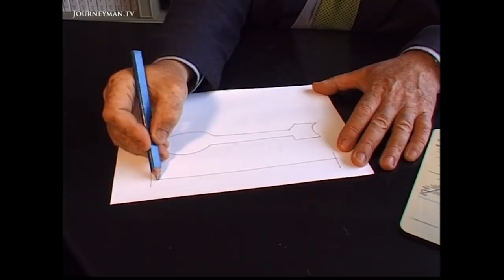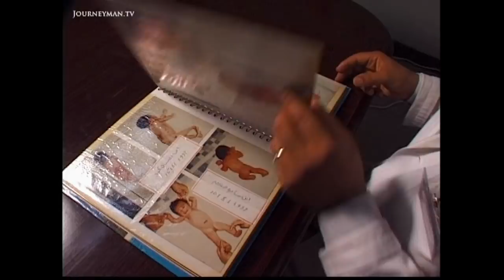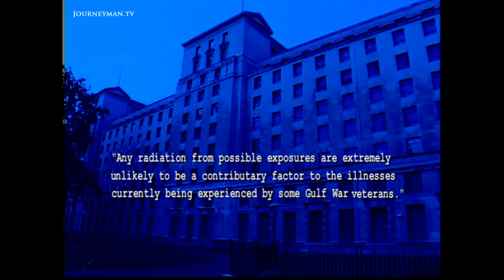Has the West Poisoned Iraq's New Generation? (1999)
Depleted Uranium Fallout (1999) - The effects of fallout from depleted uranium shells used in the First Gulf War is a matter of controversy. What is the reality of DU pollution in Iraq?

In the hospitals of Basra doctors are speaking of a crime against humanity. Flicking though his casebook from the last four years, Doctor Abdul Karin shows pictures of babies born without skin, with over-sized heads and with noses where a mouth should be. Doctors here firmly point the finger of blame at the Allies’ use of Depleted Uranium shells during the Gulf War. Over a million rounds of the weapon were fired during the short and decisive round of bombing.

ME TV – Ref. 0602